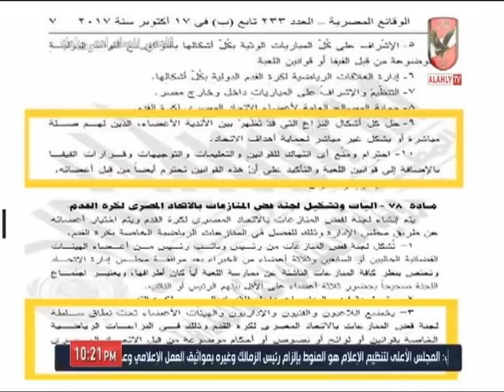إبراهيم المنيسي لـ "محمد فضل" : "محتاج كلام كتير اليومين دول"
ابراهيم المنيسى لـ "محمد فضل" : محتاج كلام كتير اليومين دول